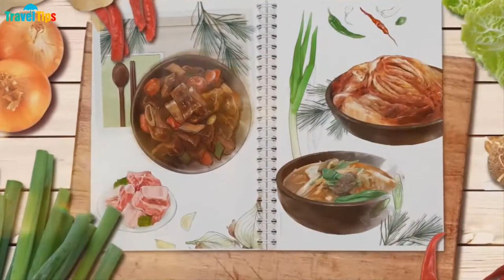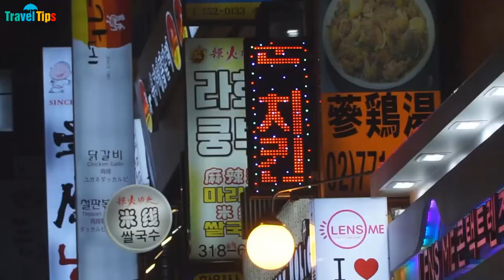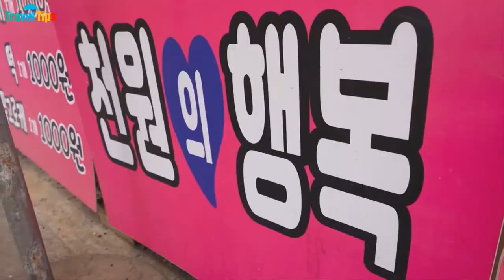Best Specialty Street Food Korea - Street Food Korea | Travel Tips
Korea is known as the cradle of romantic dramas. Along with that, Korean street food also leaves in the hearts of diners near and far many impressive and unforgettable aftertaste. In today's video, let's explore some of the famous delicious street foods of the land of kimchi!

00:40 Spicy rice cake Tteokbokki
01:48 Korean fish cakes
03:04 Tornado Potatoes
04:24 Eomuk fish cake skewers
05:36 Hotteok Donuts

Welcome to Travel Tips!
here, It's for You who love to travel, love to discover new things and love to discover the best things in the world.
and we will need to equip ourselves with the best and complete knowledge and skills in each new trip.
What are you waiting for, let's start this exciting journey of discovery together.